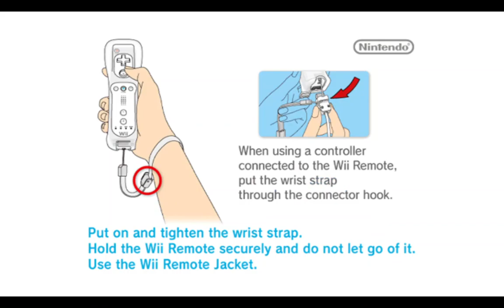WWE '12 Ending Part 4 Stronger But Bitter!!!!!!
Welcome back to my channel a perfect gamers and 960ritvek kv and subscribe to my channel and also press the bell icon if like this videos plzz like share and comment and share

WWE '12
Video game
4.3/5
Flipkart
4.4/5
Amazon.in
7.5/10
IMDb
92% liked this video game
Google users
WWE '12 is a professional wrestling video game developed by Yuke's and published by THQ for PlayStation 3, Wii and Xbox 360. It was released on November 22, 2011, in North America, November 25 in Europe, and on January 26, 2012, in Japan. A Europe-exclusive WWE '12 WrestleMania Edition was released on May 25, 2012. Wikipedia
Initial release date: 22 November 2011
Series: WWE SmackDown! vs. Raw
Publisher: THQ
Developer: Yuke's
Mode: Multiplayer video game
Platforms: PlayStation 3, Xbox 360, Wii
Genres: Fighting game, Sports Video Game, Simulation Game